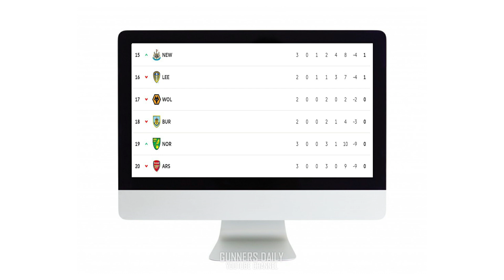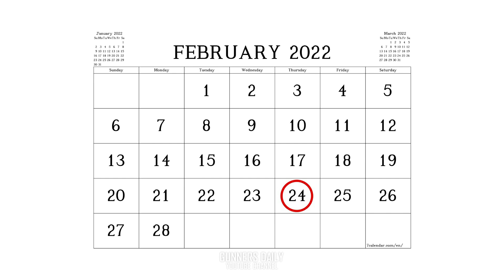ARSENAL FANS IN AUGUST VS. NOW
I make videos about Arsenal football club, everything from daily news, transfers and interesting facts to stories, compilations, on this day etc.

As someone who has been a fan of this club all my life, I try to bring everything regarding Arsenal closer to other fans and share my love for this club with other Gunners.

For some of my videos it takes me well over 20 hours of editing to make them, so if you like my content I would appreciate it if you would subscribe to my channel. 🙌